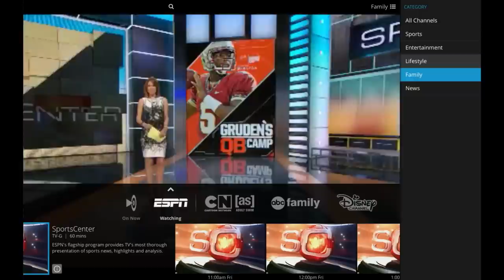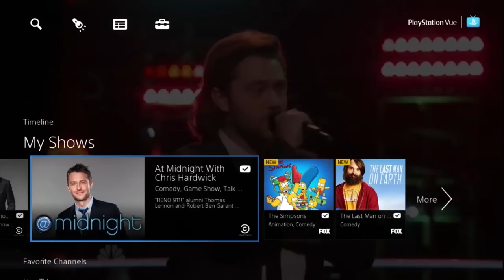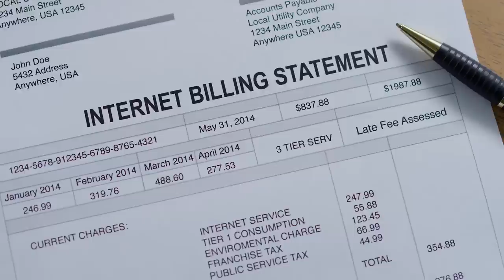Hbo Now, Netflix Sling TV - Which TV Streaming Service Is Right For You? | Tech School | TIME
With several new TV streaming options available like HBO Now, Netflix, and Sling TV, it can be hard to decide what to choose. Here's what you need to know if you're thinking of ditching cable.